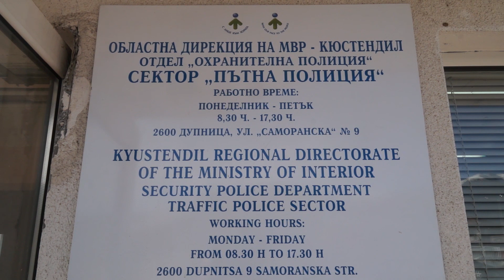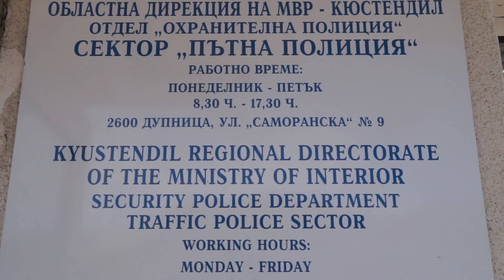Глоби на пътя заради непотърсени НП